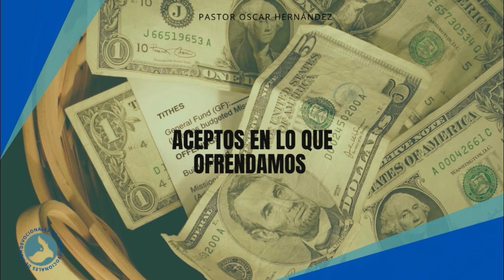Aceptos en lo que ofrendamos